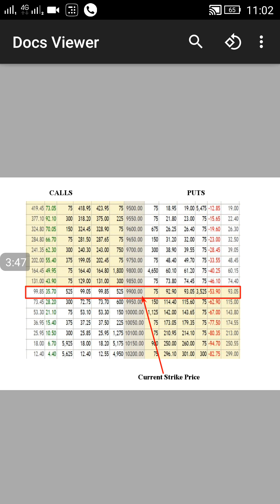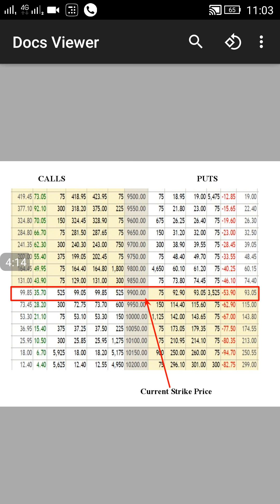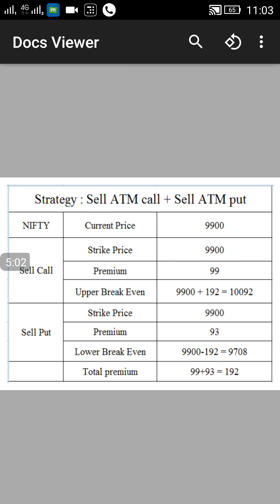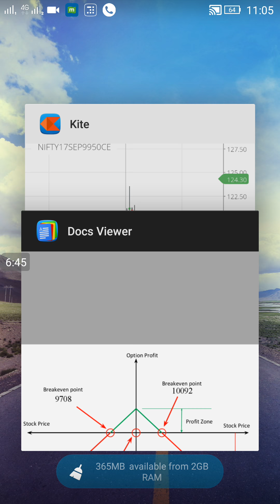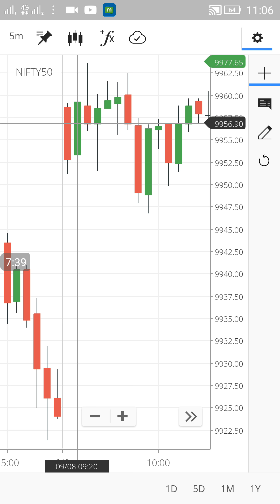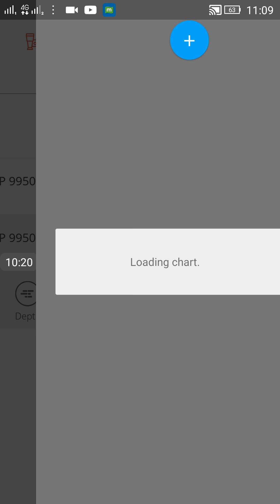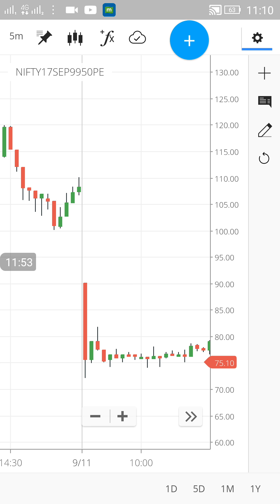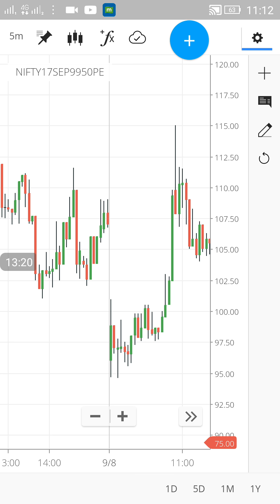Stock Market Option Trading Strategy ("Short Straddle" with Profitable Technique) in Hindi_21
In this Video every one can learn a very good option trading strategy.Option trading in stock market is very profitable as well as risky also. Option selling strategy is very useful in bank nifty index because of weekly expiry.

The name of the Strategy is Short Straddle.
Basically selling of ATM call and put is the basic of Short Straddle.
In this video everyone can also learn that how to apply this in share market for regular profit.